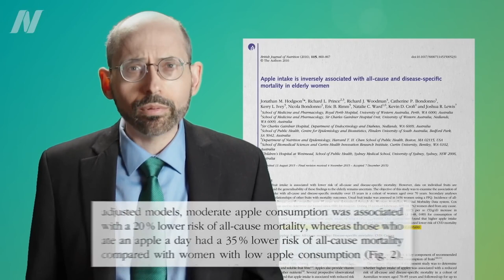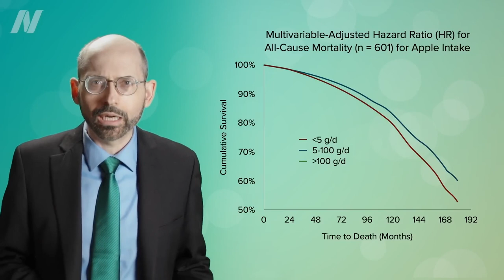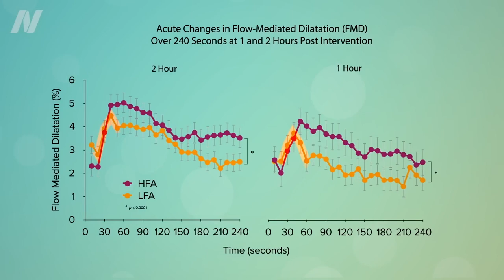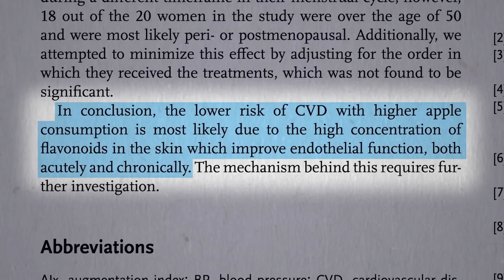Friday Favorites For Flavonoid Benefits, Don t Peel Apples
Peeled apples are pitted head-to-head against unpeeled apples and spinach in a test of artery function.